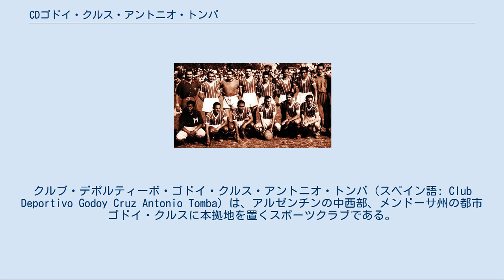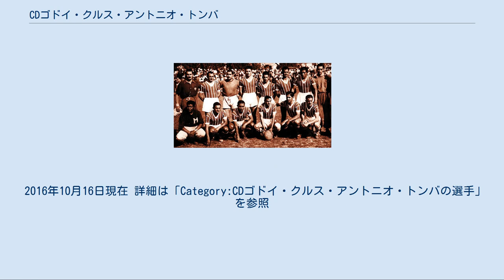CDゴドイ・クルス・アントニオ・トンバ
クルブ・デポルティーボ・ゴドイ・クルス・アントニオ・トンバ（スペイン語: Club Deportivo Godoy Cruz Antonio Tomba）は、アルゼンチンの中西部、メンドーサ州の都市ゴドイ・クルスに本拠地を置くスポーツクラブである。
サッカーチームがもっともよく知られているが、バスケットボール、ハンドボール、フィールドホッケー、テニス、バレーボールのチームも抱えている。
サッカーチームはスーペルリーガ（1部）に所属している。
 1954年のチーム 1921年6月21日、スポルティーボ・ゴドイ・クルスという名称で設立された。
1930年4月30日、DBアントニオ・トンバと合併してCDゴドイ・クルス・アントニオ・トンバに名称変更された。
1959年、14,000人収容のホームスタジアムのエスタディオ・フェリシアーノ・ガンバルテが建設され、ラ・ボデーガ（La Bodega、ワインセラー）という愛称で呼ばれた。
1965年の親善試合ではボカ・ジュニアーズに4-0で、1997年の親善試合ではCAリーベル・プレートにも同スコアで勝利し、これらの試合はファンの間で語り草となっている。
メンドーサ州選手権では1944年、1947年、1950年、1951年、1954年、1968年に優勝し、1989年と1990年と1994年には全国規模のトルネオ・デル・インテリオール（現存せず）に出場した。
1994年にはトルネオ・デル・インテリオールで優勝し、プリメーラB・ナシオナル（2部）に昇格した。
プリメーラB・ナシオナルで10シーズンを過ごし、2005-06シーズンには決勝でCAヌエバ・チカゴを破ってクラブ初のプリメーラ・ディビシオン（1部）昇格を決めた。
 2006年9月9日のCAベルグラーノ戦(1-1)で、20歳のエンソ・ペレスがプリメーラ・ディビシオンでのクラブ初得点を決めた。
2006アペルトゥーラは18位と苦しみ、クラウスーラ2007は10位と持ち直したが、2006-07シーズン終了後には過去3シーズン（ゴドイ・クルスの場合は過去1シーズン）の獲得勝ち点率が20クラブ中18位となった。
自動降格は免れたものの、昇降格プレーオフではCAウラカンに2試合合計5-2で敗れ、プリメーラB・ナシオナル降格となった。
しかしプリメーラB・ナシオナルにいたのはわずか1シーズンであり、2007-08シーズンはCAサン・マルティンに次ぐ2位でプリメーラ・ディビシオン昇格を決めた。
2010年1月、それまでトップリーグのクラブを率いた経験がない39歳のオマール・アサド監督が就任し、2010クラウスーラでは優勝争いに絡む健闘を見せた。
アルゼンチンサッカー協会に間接的に加盟しているクラブ（ブエノスアイレス自治市、大ブエノスアイレス都市圏、ロサリオ、サンタフェ以外に本拠地を置くクラブ）では最高となる勝ち点37を獲得し、3位となった。
2010-11シーズンも躍進のシーズンとなった。
アペルトゥーラ2010では5位、クラウスーラ2011では3位となり、2010年（暦年）の通算成績3位でコパ・リベルタドーレス出場権を獲得した。
2011年前半にはコパ・リベルタドーレスに出場し、グループリーグではLDUキト（エクアドル）、CAペニャロール（ウルグアイ）、CAインデペンディエンテ（アルゼンチン）と同組となった。
2勝1分3敗でグループ最下位に終わったが、グループ首位から最下位まで勝ち点3の混戦だった。
2011年9月10日のCAオール・ボーイズ戦では6-1の大勝を収めている。
2011年後半にはコパ・スダメリカーナに出場し、2回戦でCAラヌースを破ったが、決勝トーナメント1回戦ではウニベルシタリオ・デポルテス（ペルー）にPK戦の末に敗れた。
2012年にもコパ・リベルタドーレスに出場し、CFウニベルシダ・デ・チレ（チリ）、アトレティコ・ナシオナル（コロンビア）、ペニャロールと同組となった。
ホームでのペニャロール戦には勝利したが、1勝2分3敗の勝ち点5でグループ3位に終わった。
2012年11月にはマルティン・パレルモが監督に就任し、ロベルト・アボンダンシェリがコーチに就任した。
 クラブ名に由来するエル・トンバ(El Tomba)またはボデゲーロ（Bodeguero、ワインセラーのオーナーの意）という愛称を持つ。
ボデゲーロという愛称は、前身クラブのひとつであるDBアントニオ・トンバ（Dep...